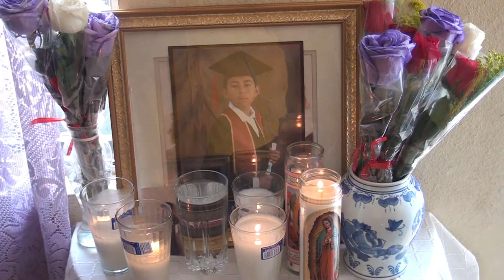¡POLICÍAS LO MATARON! DENUNCIA MADRE DE JOVEN ENCONTRADO MUERTO